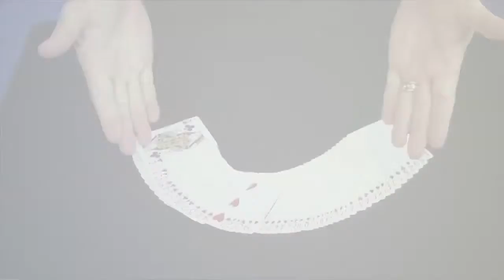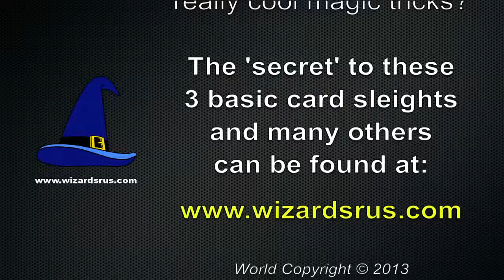The 3 basic card sleights with a deck of cards